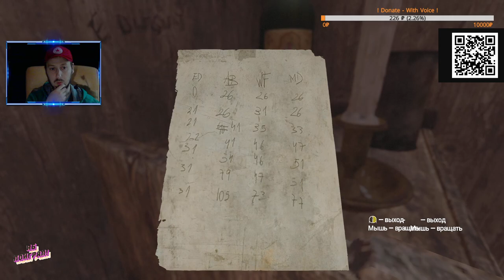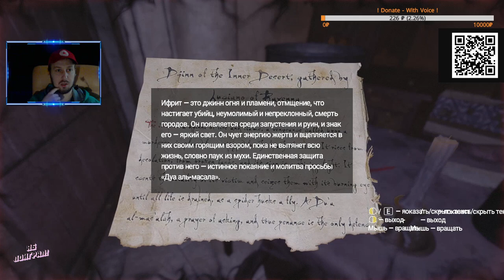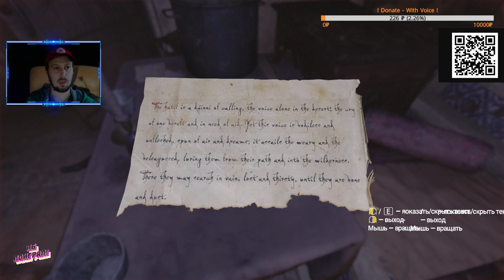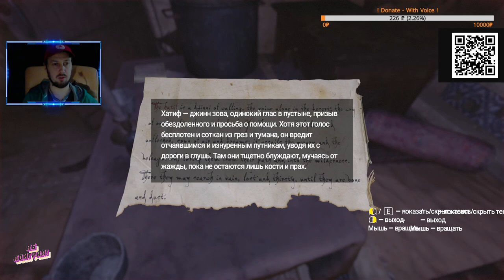ОЧИНЬ СТРАШНА !!! Amnesia Rebirth Прохождение #2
AmnesiaRebirth

Amnesia rebirth - новая horror игра 2020 года вышедшая буквально на днях.
Amnesia - серия пугающих игр с жуткой атмосферой.
Хорошо известная в мире игр - Amnesia rebirth - 3 часть игры с современной графикой
обещает напугать тебя и меня - ну так давай посмотрим !!

Amnesia Rebirth PC - Прохождение Yab Poigral на русском PC PS4 X BOX

Amnesia Rebirth 2020 Gameplay Walkthrough PS4 PRO Xbox One X PC No Commentary 2160p 60fps HD let's play playthrough review